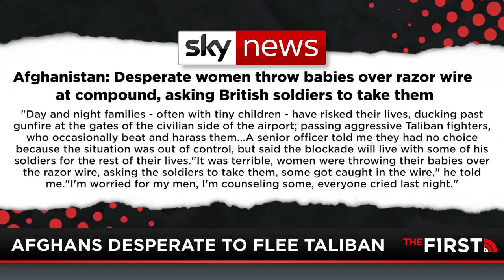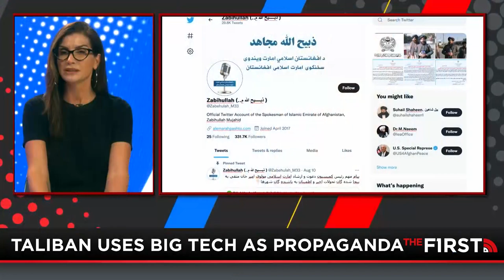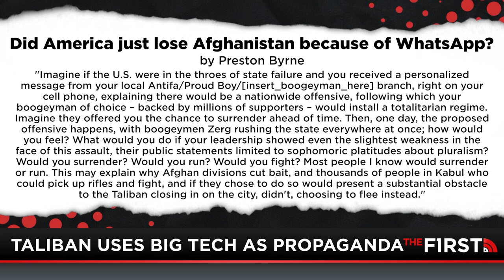(Full Show | 8-19-21) Doubling Down On Disaster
President Biden has caused a major disaster to unfold in Afghanistan. Even worse, he then doubled down on that disaster in an interview with ABC. Dana Loesch has the clips you need to see. Plus, Representative Steve Scalise joins the show to explain what the House GOP is doing to hold the president accountable.

Dana Loesch: No Apologies | 8-19-21